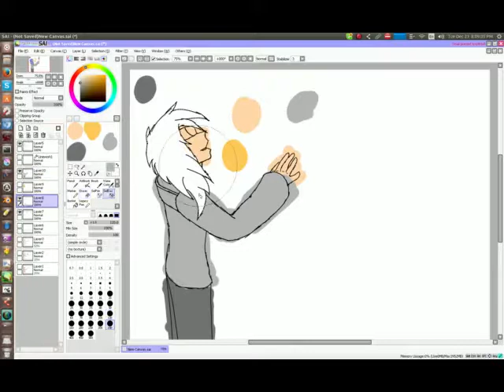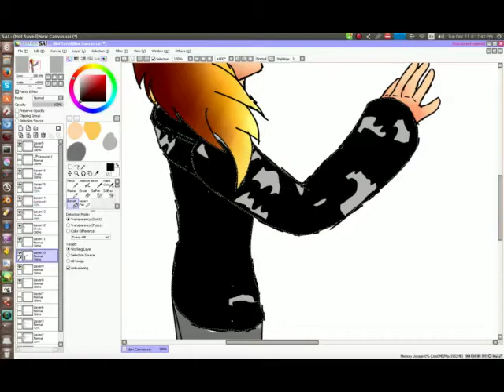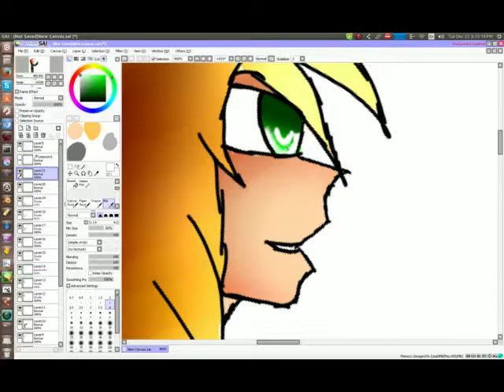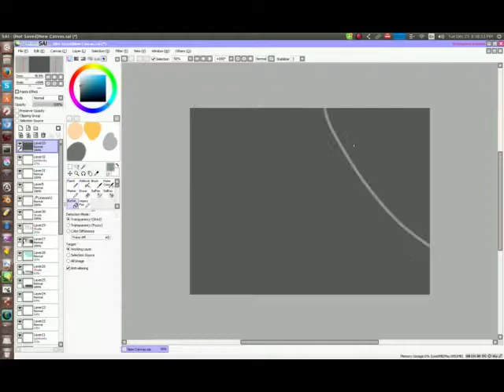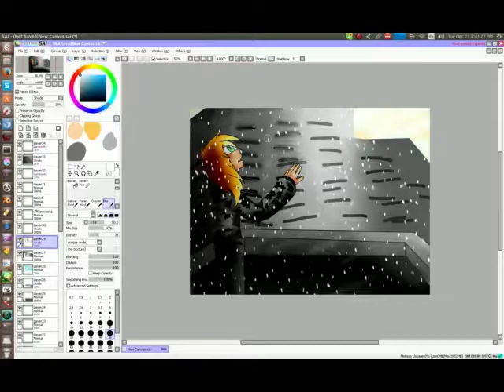"Snow..?" *SpeedArt*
Hey, i finished this speedpaint for a..erm /Fanfiction/ hehe xD

Time: about 2 1/2 hours
program: Paint tool SAI
I also used a wacom tablet with this :3

-PLEASE DON'T USE MY ARTWORK ANYWHERE UNLESS YOU ASK ME FIRST!!!-

song is not mine! i do not claim any ownership for it! im protected under fair use because im not making any profit off of useing this song, or claiming that its mine :3